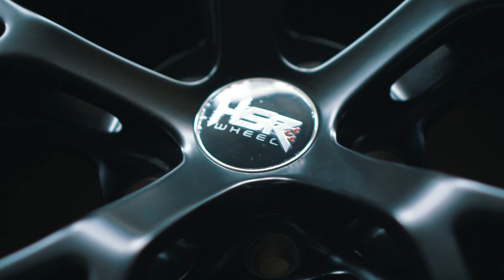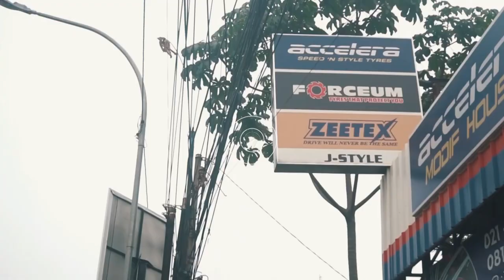Baru Datang Velg Celong Super Lebar - Unboxing Velg Terbaru HSR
Berhubung 2 front man nya lagi pada sibuk semua.. Jadinya Astrid kita kerjain nih suruh bawain unboxing velg yang baru dateng. Gimana menurut kalian Haiser?